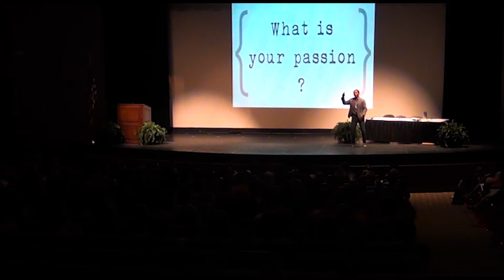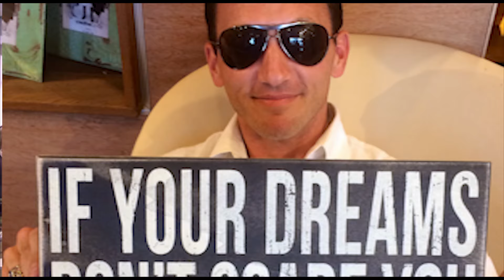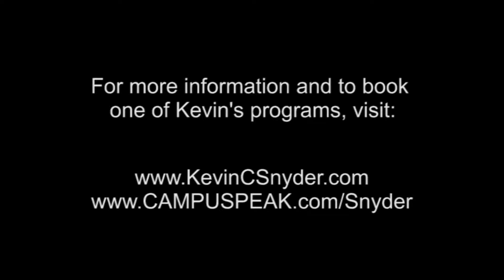Dr. Kevin Snyder / Collegiate Leadership Speaker / CAMPUSPEAK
Enjoy this video that compiles some of Kevin Snyder's best videos and pictures from his collegiate speaking travels across the country! If you're seeking a powerful collegiate motivational speaker who can engage and deliver inspiring content for a variety of student audiences, Kevin is a great fit. Enjoy watching this demo video!

*** Instagram / Twitter / Snapchat / Facebook: KevinCSnyder

More about Kevin:
Using his experience as a struggling youth who battled depression, an eating disorder and even being arrested, Dr. Kevin Snyder has transformed himself into one of the most dynamic collegiate motivational speakers and inspirational authors. Through his programs and books, he has helped nearly half a million people explore and discover their passion and leadership abilities.

In addition to being a professional speaker who has keynoted over 1,150 presentations across the globe and in all 50 states, Kevin is the author of several books, a coach for aspiring speakers and authors, a volunteer for numerous charitable causes and faculty at his local community college.

Before launching full-time into his speaking career and publishing company, Kevin worked in Student Affairs at numerous colleges and universities. Most recently, he served as Dean of Students at High Point University. He has been a Fraternity and Sorority Advisor, Orientation Director, Residence Hall Director, Student Activities Director, Academic Advisor and served as a leadership consultant for his fraternity upon graduating college.  Kevin also now teaches at the local community college.

Kevin earned his Doctorate in Educational Leadership from the University of Central Florida (go Knights!), his Masters from the University of South Carolina (go Cocks!) and his undergraduate degree in Marine Biology from the University of North Carolina at Wilmington (go Seahawks!).

In his free time, Kevin spends time with family, sails along the North Carolina Coast, mountain boards with his two dogs Barker and Guinness, sings ‘competitive’ karaoke, plays piano and watches episodes of The Price is Right!